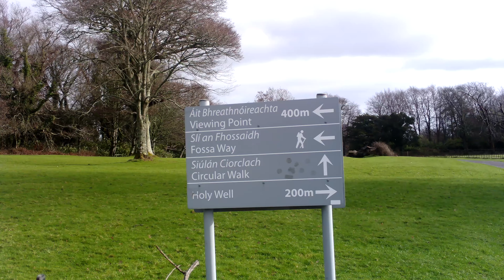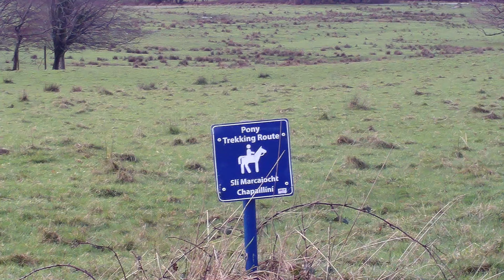first snow in mountain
if you looking for mountain,lakes scenery and wilderness then you  are in the right place here in killarney.
22 january 2019.